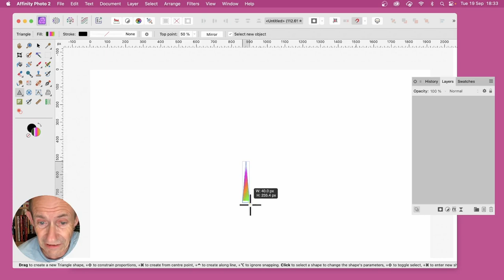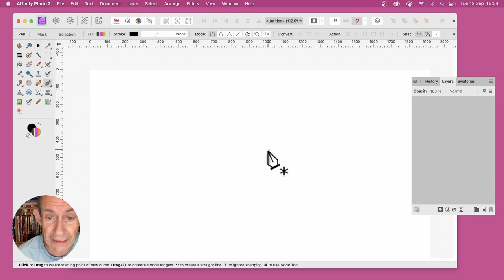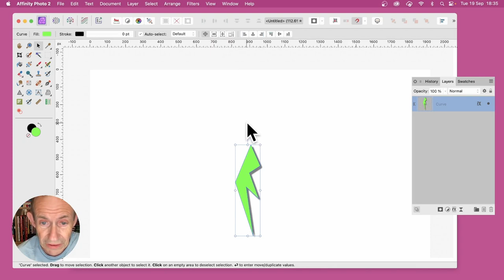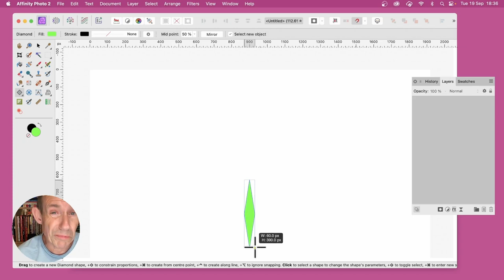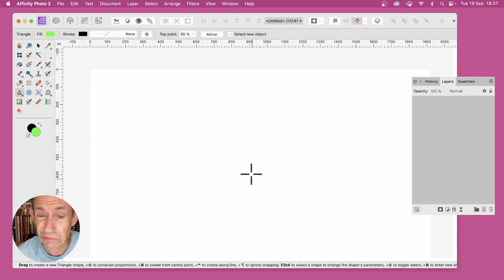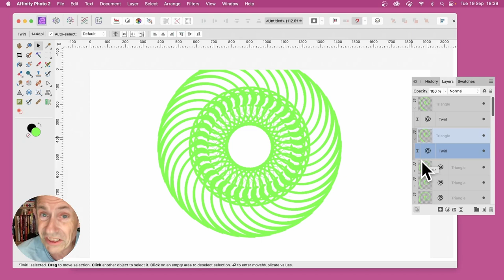Affinity Photo | How To Use NEW Move / Duplicate Panel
How to use the new move / duplication panel in Affinity Photo 2.2 (and later, hopefully) to create all kinds of designs with shapes etc